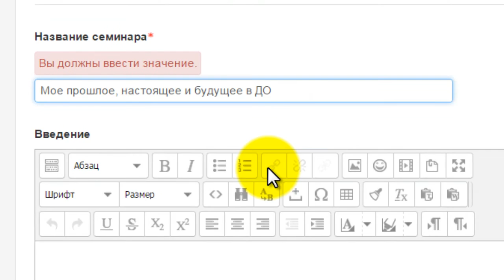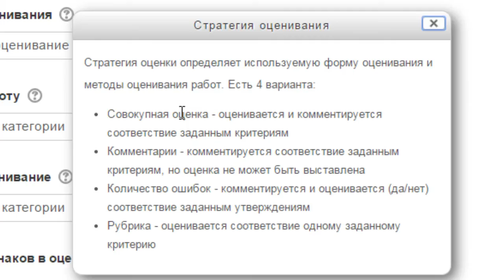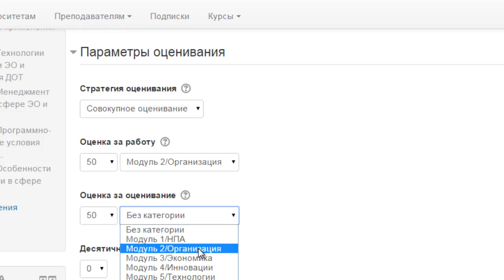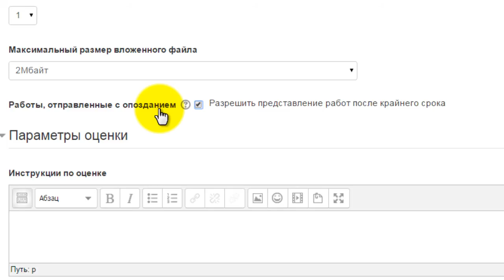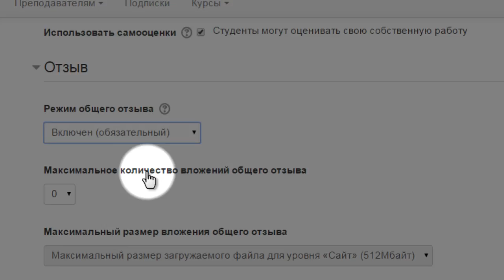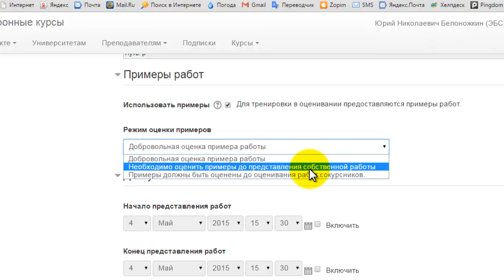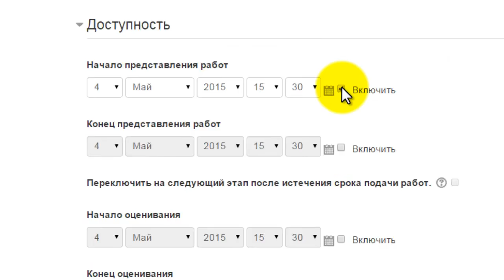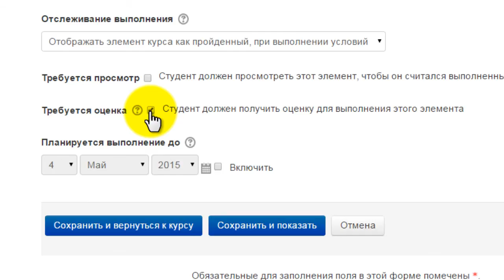Создание элемента деятельности "Семинар"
Приложение к веб-КПК "Реализация образовательных программ с применением электронного обучения